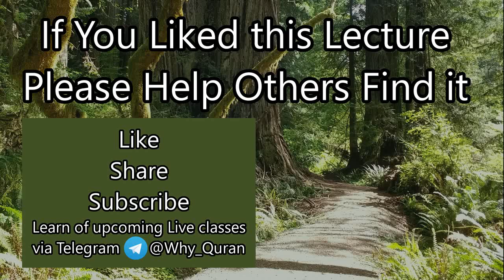[11a] What makes the Sacred Months Important? | Surah Tawbah (#9) | Quran | Sheikh Azhar Nasser